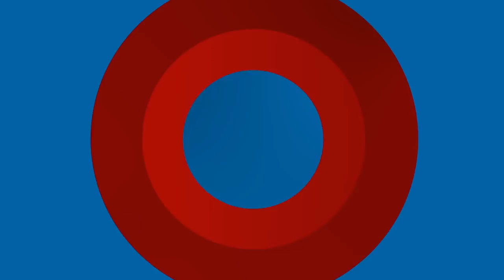انهيار سور مدرسة ابتدائية على سيارة ونجاة التلاميذ بعين الشف